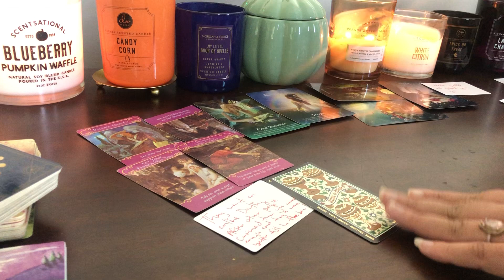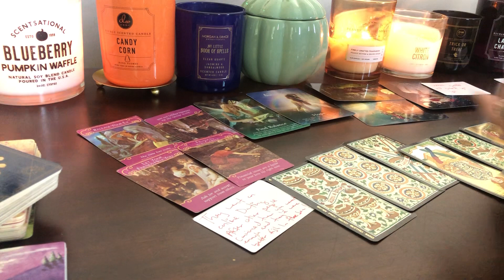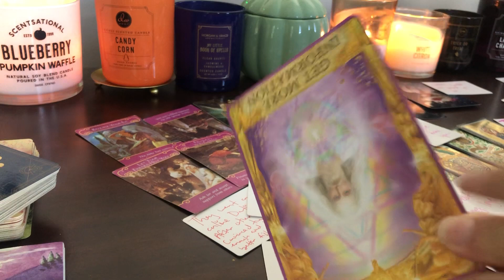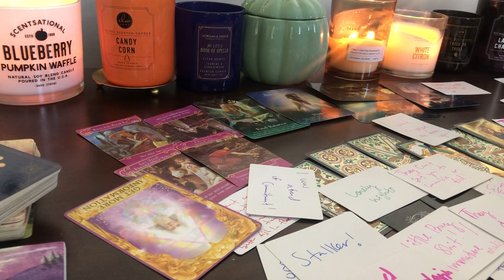HE RAN ON AN ONLINE DATING APP AFTER HIS HOMIES & FAM TOLD HIM YOU WEREN’T THE ONE 4 HIM & 2 MOVE ON